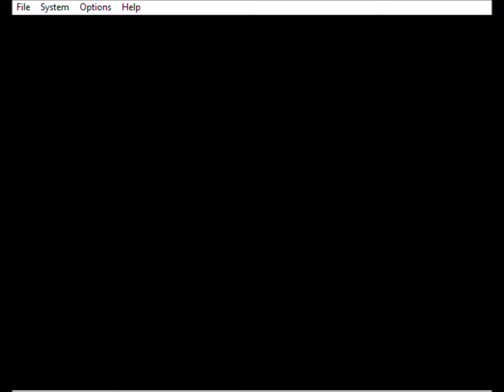F1 Imola Gran Prix (N64)